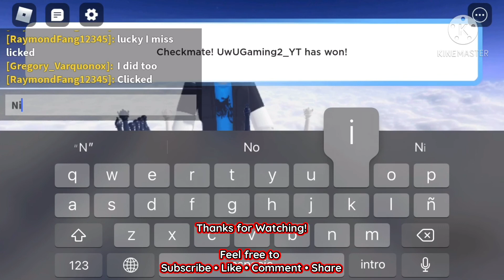Roblox CHESS! Gameplay #1 (No Commentary) | Marble Collection | UwUG2 vs EG(Sonic06gam) | Classic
UwUG2 = UwU Gaming 2
EG = Esmin Gonzalez

I don’t own anything like Soundtracks, Characters and Etc.